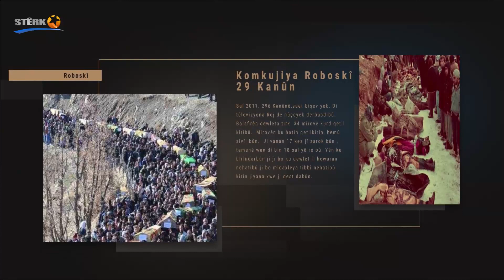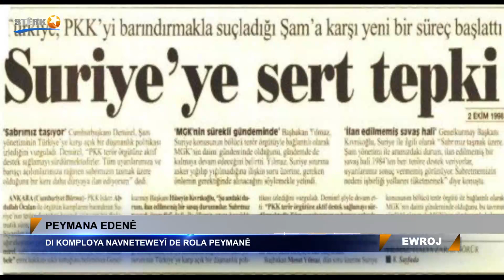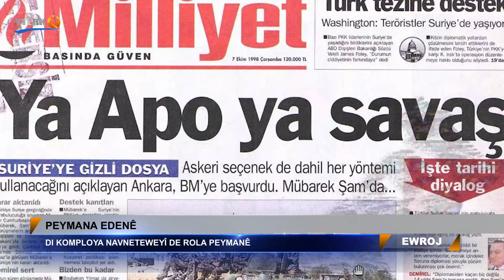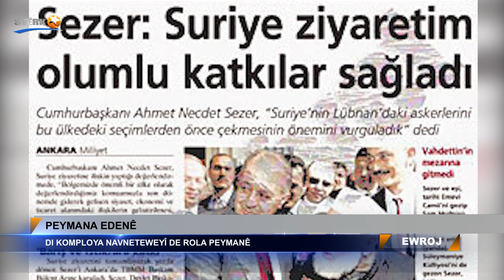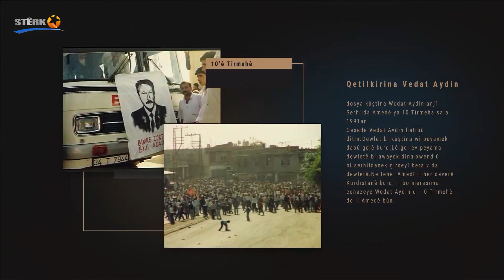Ewroj - Peymana xeyalan Erdogan ên Osmanîtiya nû